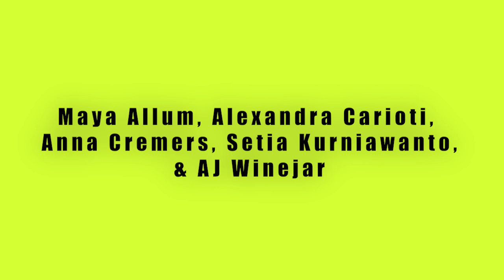-who dat?-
Choreographed, Filmed & Edited by Zoë Bri
In Collaboration with:
Maya Allum, Alexandra Carioti, Anna Cremers, Setia Kurniawanto & AJ Winejar!
Many thanks to Eliana Krasner & Elizabeth Chaille as well as all of my dancers!!
MMXXI